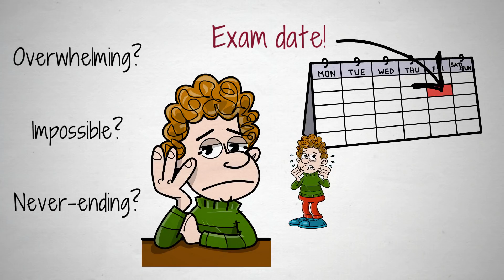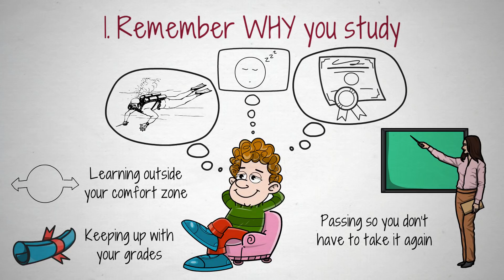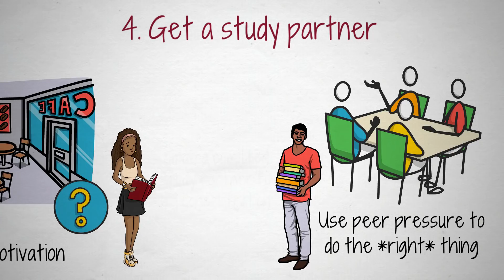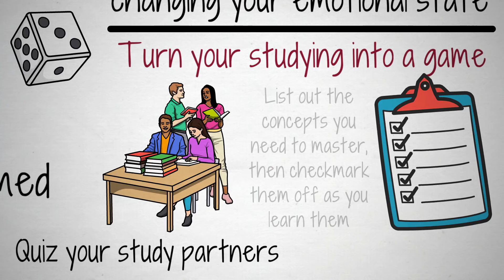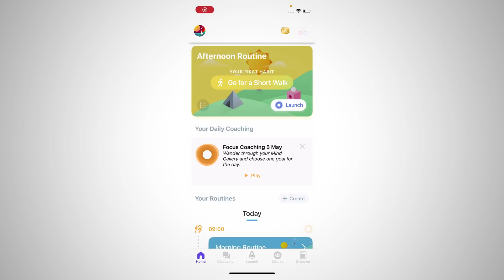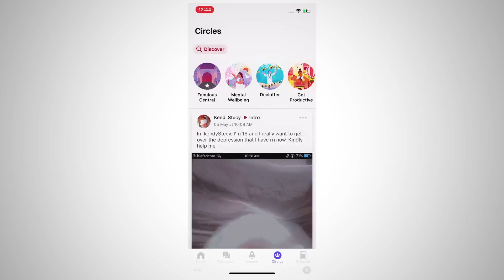How to Make Yourself Study When You Don't Have Any Motivation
Motivation actually often follows action, so if you put yourself in motion first, your motivation may end up making a surprise appearance after all.

⏱ TIMESTAMPS
0:00 - Intro
0:37 - Method 1
2:03 - Method 2
2:46 - Method 3
3:22 - Method 4
4:01 - Method 5
4:25 - Method 6
5:48 - Method 7
6:26 - Method 8
6:52 - Method 9

🎨 FREE ILLUSTRATIONS
Want the complete illustration of each video as it's released? Become an Improvement Insider. Get The Art of Improvement Email, all for FREE!